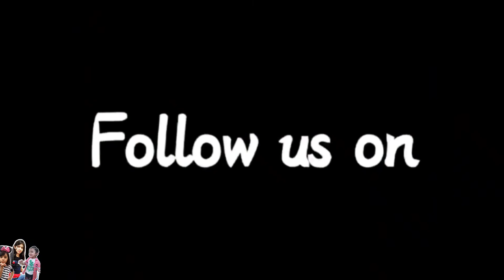RAJASTHAN VLOG | Trishan Sisters |My first vlog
Watch out the beautiful Rajesthan tour with Trishan Sisters...